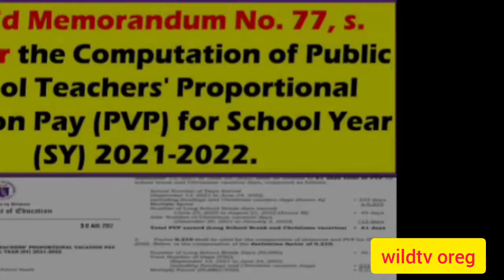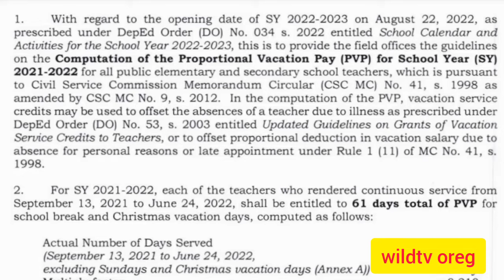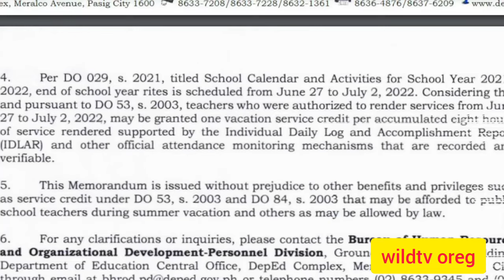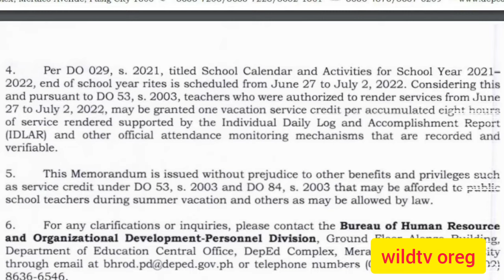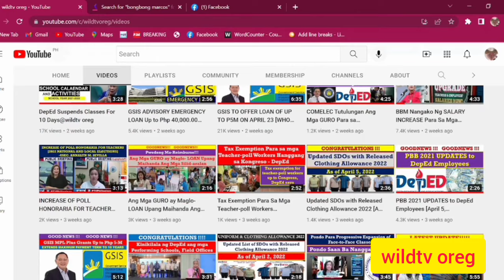Computation of Public School Teachers' Proportional Vacation Pay (PVP) (SY 2021-2022)@wildtvoreg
vacation pay for teachers,
proportional vacation pay for teachers 2021,
proportional vacation pay for teachers 2022,
proportional vacation pay for teachers,
2 months summer vacation pay for teachers,
vacation pay for teachers at the end of the year
how much is the proportional vacation pay for teachers